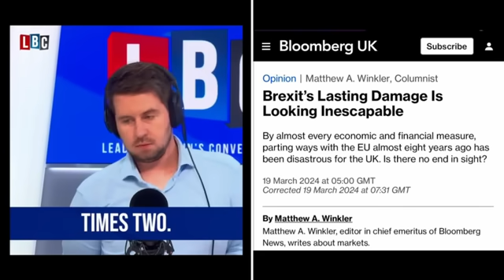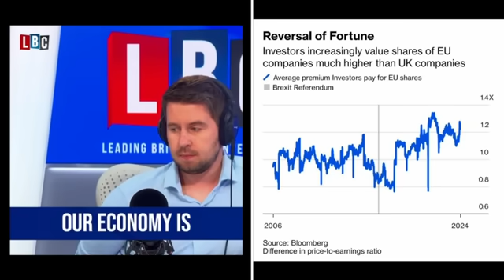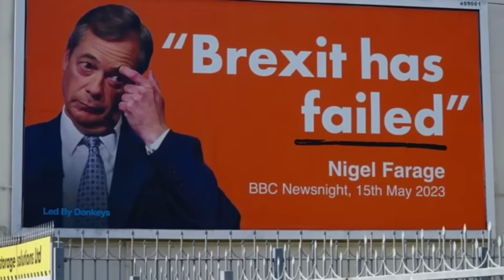“But I'd still vote Brexit again as I believe in the principle of it”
Very confused Brexit Voter on LBC who admits Brexit is making him suffer but he’d still vote for it again because he thinks it needs 50 years.

He also was upset he wasn’t allowed to join the EU lane in Amsterdam Airport because we are still in Europe!